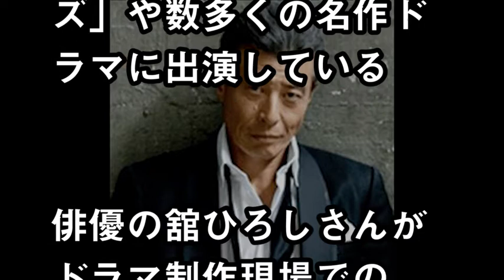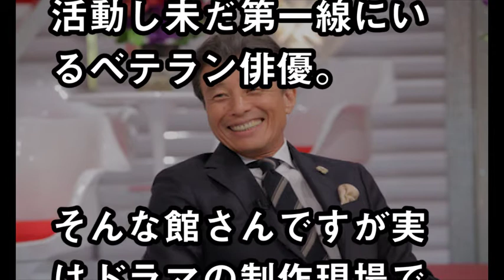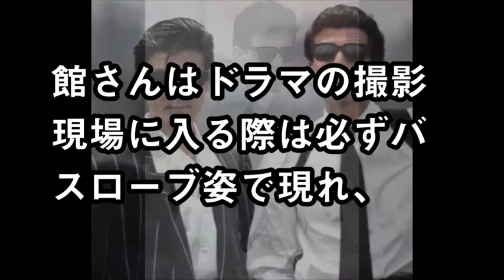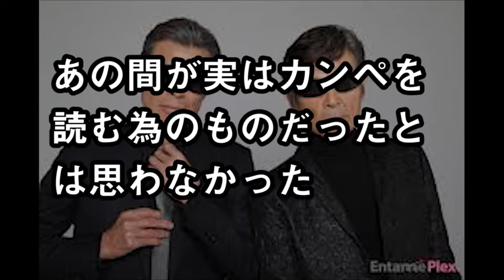舘ひろしが衝撃事実を…「セリフはカンペを見ていた」